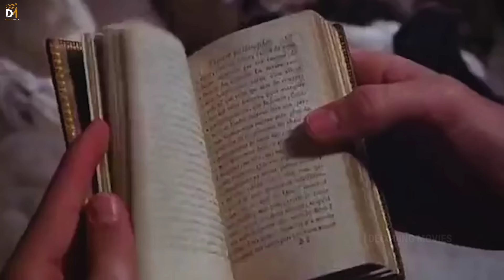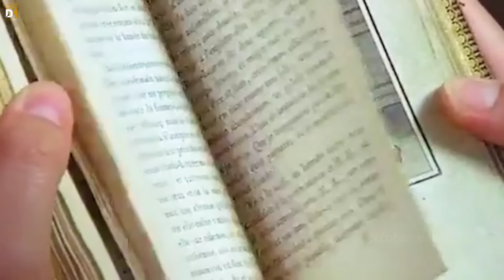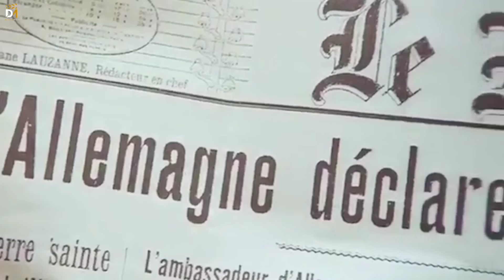What Every Frenchwoman Wants (1986) Movie Explained In Hindi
Welcome to Decoding Movies. In this video, we talk about and explain the French movie 'What Every Frenchwoman Wants' released in 1986. This video is an explanation of the film.

A teenager returns home to relax during his summer vacation; however, in a mansion full of women, he will have no other choice but to expand his education in a more titillating way.

Movie Name : What Every Frenchwoman Wants
Language : French-Italian
IMDB Rating : 5.8/10
Director : Gianfranco Mingozzi
Starring : Fabrice Josso, Serena Grandi, Laurent Spielvogel, Alexandra Vandernoot…..
Genre : Comedy/Drama

What Every Frenchwoman Wants Full Movie Story Explain in Hindi
What Every Frenchwoman Wants Movie Story Explained in Hindi

What Every Frenchwoman Wants Story Explained
What Every Frenchwoman Wants Full Story Explained
What Every Frenchwoman Wants Movies Explain in Hindi
What Every Frenchwoman Wants Movies Explained in Hindi
What Every Frenchwoman Wants Movie Ending Explained in Hindi
What Every Frenchwoman Wants Full Movie Explained
What Every Frenchwoman Wants Full Movie in Hindi
What Every Frenchwoman Wants Movie Explained
What Every Frenchwoman Wants Movie Explained in Hindi
What Every Frenchwoman Wants 1986 Movie Explain In Hindi
movies explained
movie explained
hollywood movie in hindi explained
endingexplainhindi
Ending Explained In Hindi
Explained